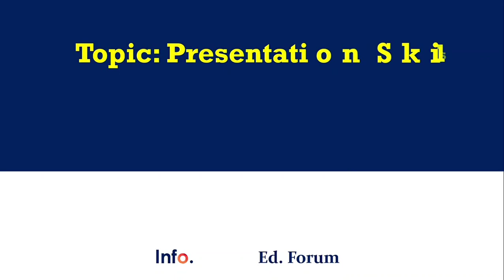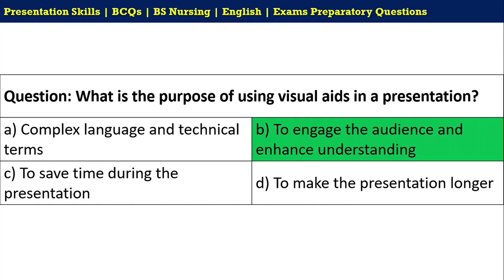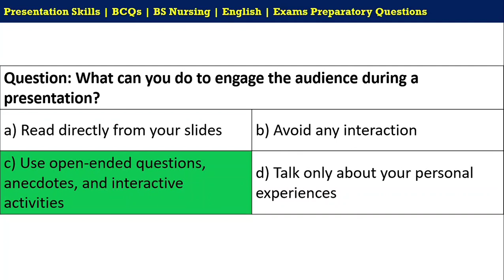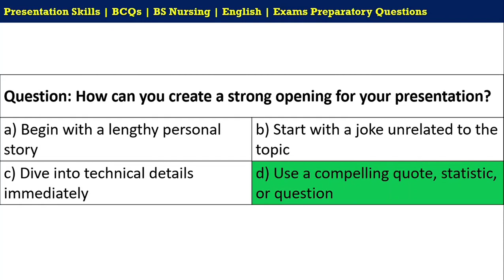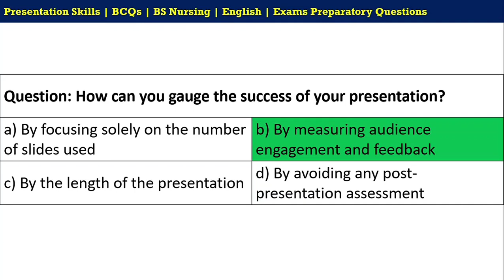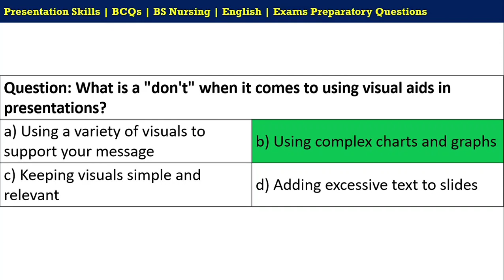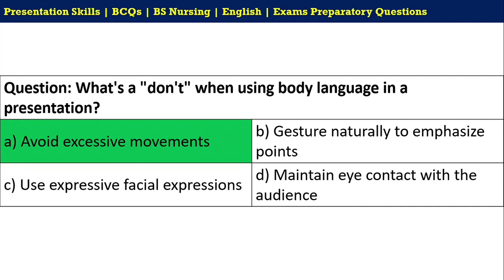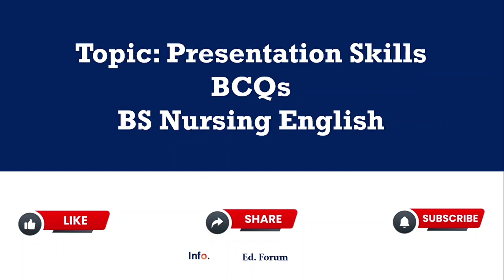BCQs/Quiz on PRESENTATION SKILLS (Explained in English/Urdu)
🚀 Elevate Your Presentation Skills! 🚀

Welcome to Infomercial & Ed. Forum! 🎉 Get ready to transform your presentation game with our groundbreaking video on Presentation Skills, powered by BCQs - Best Chosen Questions.

Do you dream of captivating an audience, leaving a lasting impression, and speaking with unwavering confidence? Look no further! Our video is a comprehensive guide that takes you from novice to presentation pro through the engaging magic of BCQs.

🔥 What's Inside:
- Decoding the art of impactful presentations and how they open doors to success.
- Proven techniques to conquer stage nervousness, enhance body language, and ace verbal delivery.

🎓 About Infomercial & Ed. Forum:
At Infomercial & Ed. Forum, we're committed to your growth journey. Our content is designed to empower you with skills and insights that resonate across personal and professional spheres.